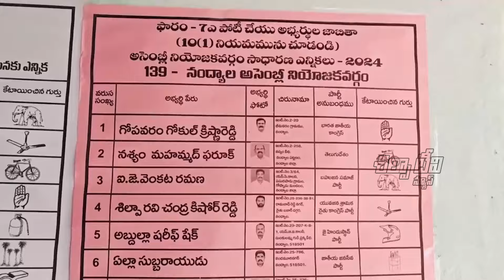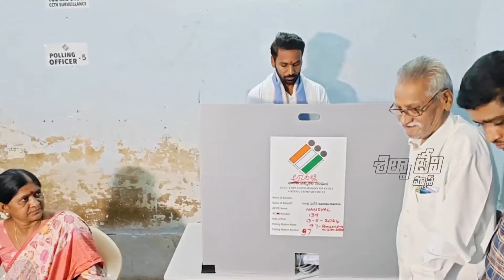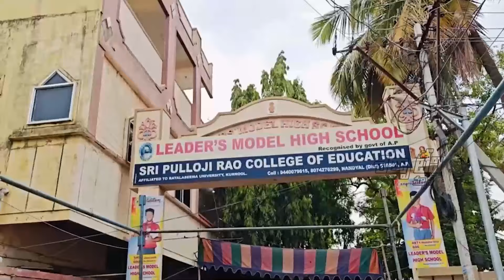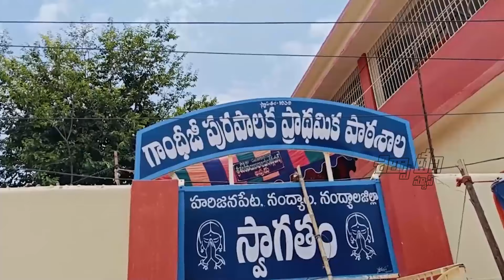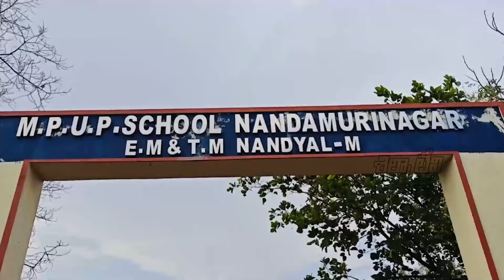Silpa Tv News | 13-05-2024 | Nandyal Local News | Bulletin